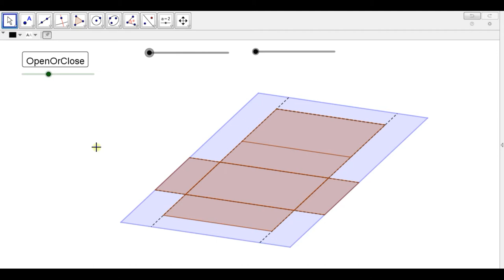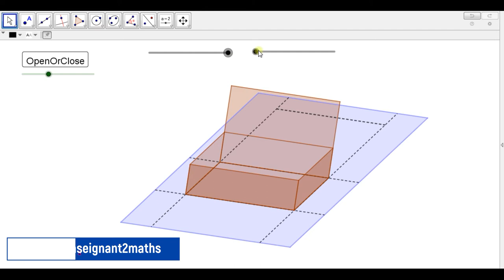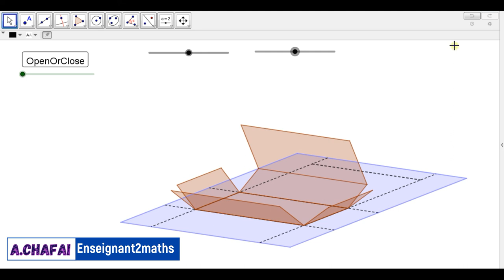Simulation sous GeoGebra